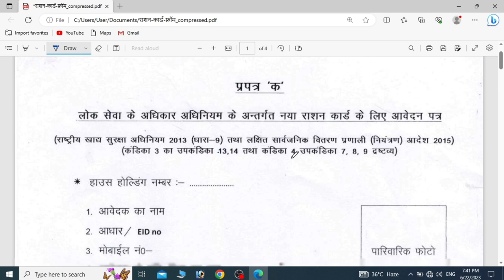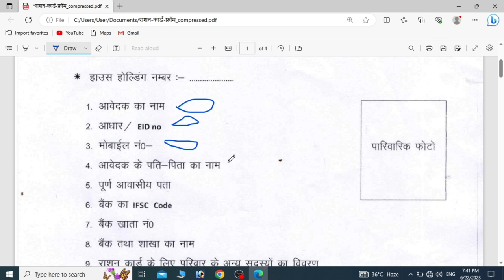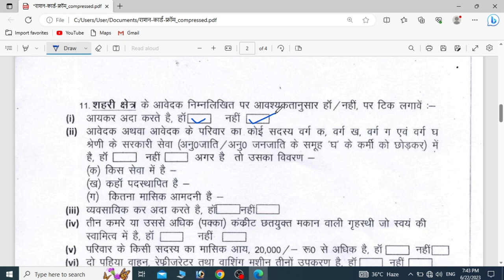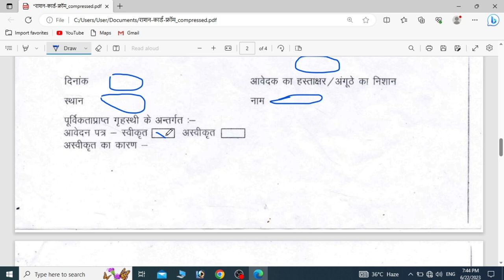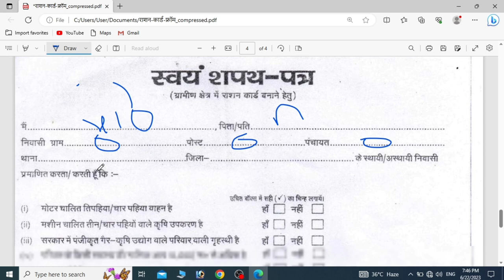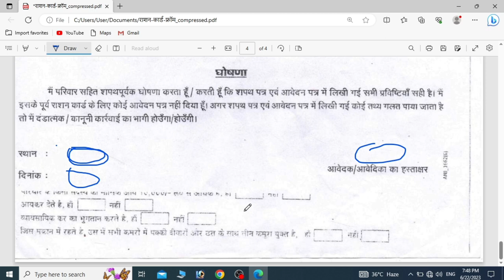Ration Card Ka Form Kaise Bhare | Ration Card Ghosna Patr Kaise Bhare | ration card kaise banaye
Ration card application forms and procedures may vary depending on your location and the specific requirements of your region or country. However, I can provide you with some general guidance on how to fill out a ration card application form. Here are the steps you can follow:

Obtain the form: Visit the nearest office or website of your local ration card issuing authority. They will provide you with the application form. You may also be able to download it from their website.

Read the instructions: Carefully read the instructions provided with the application form. Make sure you understand all the requirements and documents needed to complete the application.

Family details: Provide the necessary information about your family members, such as their names, ages, and relationships to you. You may need to provide documents such as birth certificates or identification proofs for each family member.

Income details: Fill in the income details of your family, including your occupation, monthly income, and any other relevant financial information. This information helps determine eligibility for the ration card.

Attach required documents: Ensure you have all the necessary supporting documents, such as proof of residence, identity proof, income certificates, passport-sized photographs, and any other documents mentioned in the application form. Make photocopies of these documents and attach them to the application form as required.

Review and sign: Once you have filled in all the details and attached the necessary documents, review the form to ensure accuracy. Check for any errors or missing information. Sign the form where indicated.

Submit the form: Take the completed application form along with the supporting documents to the designated office or location mentioned in the instructions. Submit the form to the concerned authorities, and they will provide you with further instructions regarding the processing of your application.

Ration Card Ka Form Kaise Bhare
Ration Card Ghosna Patr Kaise Bhare
ration card kaise banaye
ration card